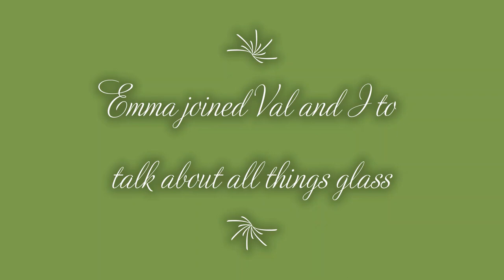Part 1 Stained Glass Centre Interview 25 02 2020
Part 1 of 3.  This is an interview with Val and Emma from the Stained Glass Centre in Cayton, North Yorkshire. "Today the fifth generation of the family are at the helm of the business. Val’s daughter Becky and daughter in law Emma are propelling the Stained Glass Centre into the 21st century. Emma worked alongside Val for several years with her lampworking business and now concentrates her artistic skills on glass fusing and kiln work. She runs courses in the classroom and students are welcome to stay in the guest accommodation Killerby Cottage Farm. In the workshops the team are still working to produce stained glass windows, lampshades and mirrors. Visitors and customers are always welcome to the showroom and tearoom to see how the Lazenby Stained Glass business has evolved in one hundred and thirty six years"